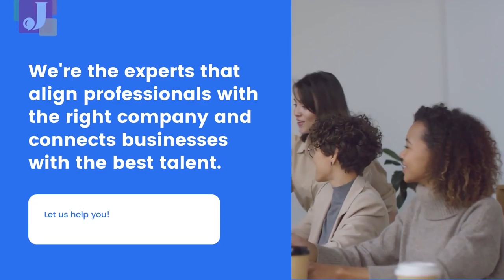Promo Video by Christina B.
If you want a nice video for your social media or website, send a message to